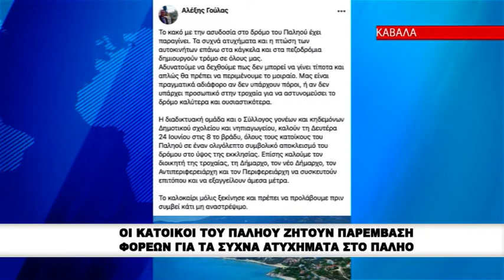Ετοιμάζουν διαμαρτυρία οι κάτοικοι Παληού Καβάλας για τα τροχαία ατυχήματα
Οκόμπος έχει φτάσει πια στο χτένι και οι κάτοικοι του Παληού Καβάλας αποφάσισαν να αναλάβουν δράση, έστω -αρχικά- και με μια συμβολική κίνηση. Τη Δευτέρα 24 Ιουνίου 2019 στις 20:00 ο Σύλλογος Γονέων και Κηδεμόνων του Δημοτικού Σχολείου και του Νηπιαγωγείου καλεί τους κατοίκους να πουν «ως εδώ» στα τροχαία ατυχήματα και στην οδηγική ασυδοσία με ένα ολιγόλεπτο κλείσιμο του δρόμου στο ύψος της εκκλησίας. Παράλληλα Το μεσημέρι της Τρίτης 18 Ιουνίου 2019 λίγο μετά τις 14:30 ένα αυτοκίνητο ιδιωτικής χρήσης συγκρούστηκε με μηχανή μεγάλου κυβισμού με αποτέλεσμα τον τραυματισμό του οδηγού και του συνοδηγού της μηχανής.